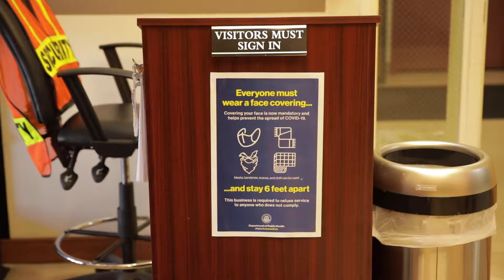On Lok Mission Nutrition Highlights | On Lok 30th Street Senior Center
On Lok is a nonprofit organization that empowers older adults to age with dignity and independence. With almost 50 years of experience, On Lok is a trusted resource in San Francisco, Santa Clara County and the Tri-City area of Alameda County. On Lok founded and still operates the Program of All-inclusive Care for the Elderly (PACE), which allows eligible seniors to live at home for as long as possible by providing comprehensive medical care and social services. On Lok 30th Street Senior Center, the largest multipurpose senior center in San Francisco, provides a second home, health programs, activities and case management services to active seniors. The On Lok Mission Nutrition Program provides more than 250,000 meals annually to seniors though its dining locations and meal delivery program.